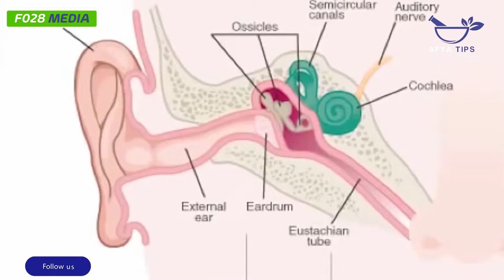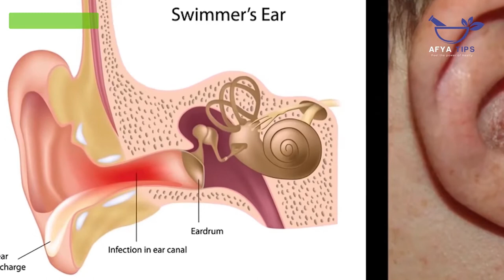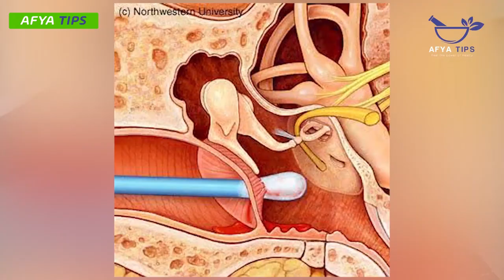Fahamu Chanzo,Dalili na Athari za Ugonjwa hatari wa otitis Externa pamoja na Matibabu yake.